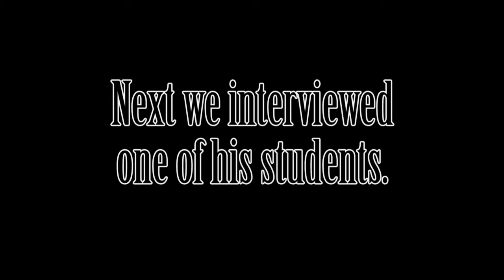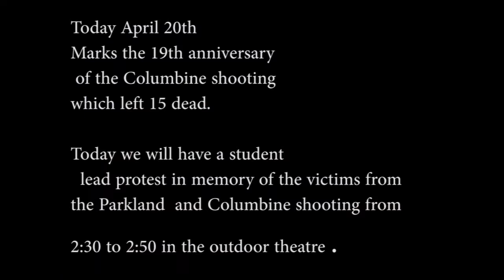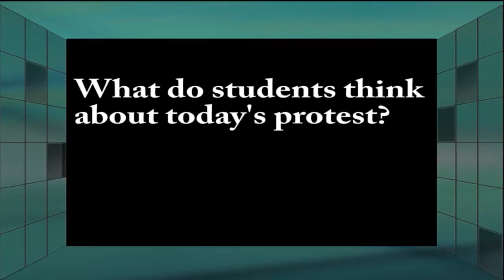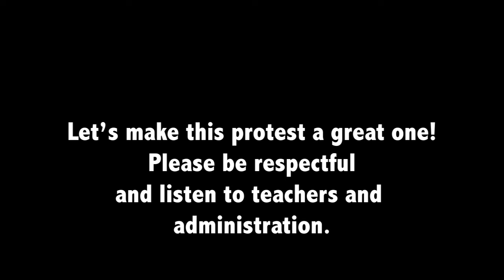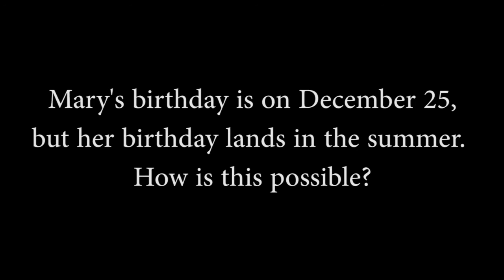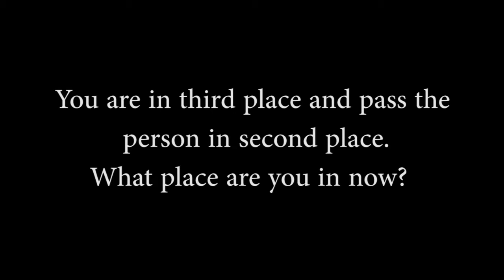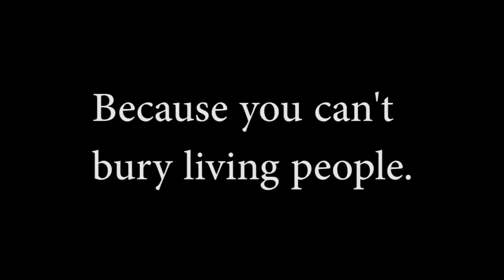OGTV April 20 2018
Anchors: Rebeca Braukman and Kayla Crain
Teacher Feature: Mr. Rucci
Elective Showcase: Dance
Riddles of the Week